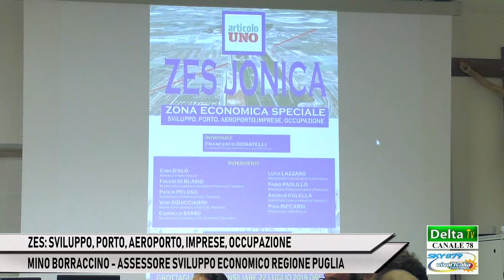GROTTAGLIE - INCONTRO "ARTICOLO UNO" SU ZES - ASS. REG MINO BORRACCINO